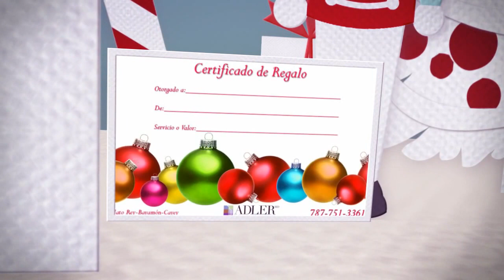Navidad 2013 en Adler Facial